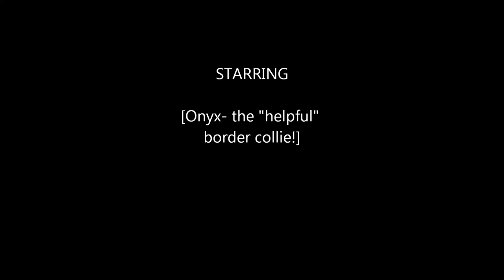Onyx- The helpful border collie!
"Helping" with the leaves!
 He was not extremely helpful with the leaves- but he sure does make me smile! :D This boy is a failed foster! I rescued him 7 years ago when his previous human had asked he be euthanized at only 6 months old! He is such a joy!